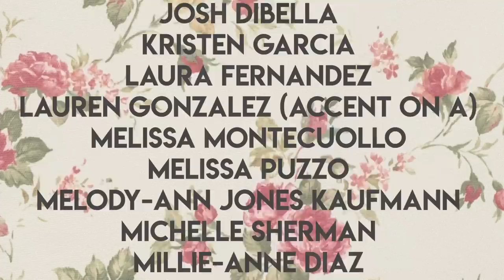When Your LATINO FAMILY finally meets your BOYFRIEND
Ohmaigah! This may just be the moment we've all been waiting for! Well- the moment Maruchi has been waiting for. But we all know how the song and dance goes when you bring a love interest over to your house. Truly a quepena.com moment.

[CREW]

Additional writing by: Kevin Bosch

[CAST]

Primo Kevin. Kevin Bosch

Chuchi. Delilah la Perra